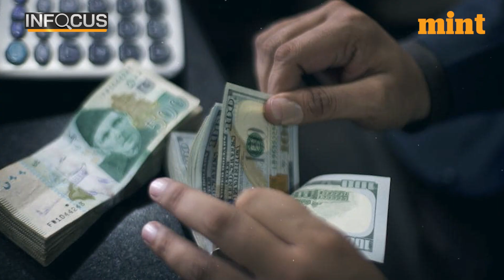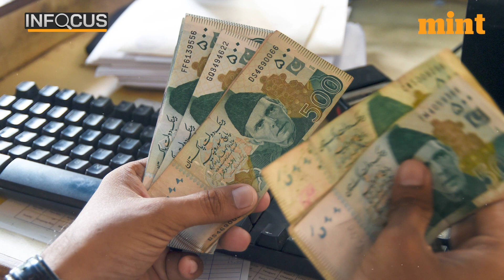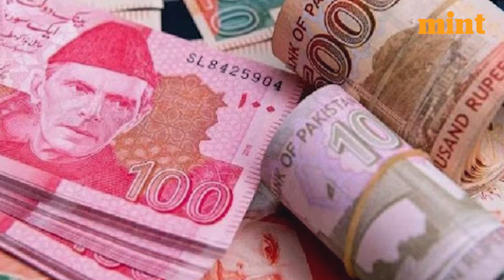IMF Loan Remains Locked; What’s Pak’s ‘Plan B’ To Avoid Default? Details | Mint In Focus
Pakistan is all set to default by the end of this month. Its economic troubles continue to mount as the IMF bailout it is counting on to keep itself afloat remains locked.Just last week Pakistan government presented its budget that projected a modest 3.5 per cent economic growth. Pakistan’s Finance minister ishaaq Dar described it as a "realistic target." Pakistan Finance Minister Ishaq Dar while talking to the press after presenting the budegt hinted at the Sharif government’s so-called ‘Plan B’ to avoid defaulting on its debt. But what is Pakistan's Plan B? Watch to find out.